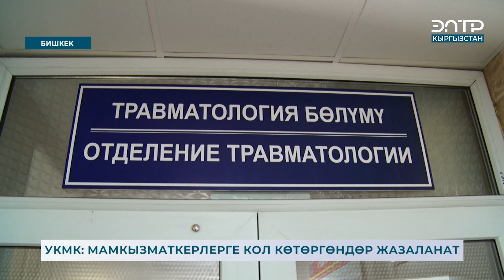УКМК: МАМКЫЗМАТКЕРЛЕРГЕ КОЛ КӨТӨРГӨНДӨР ЖАЗАЛАНАТ